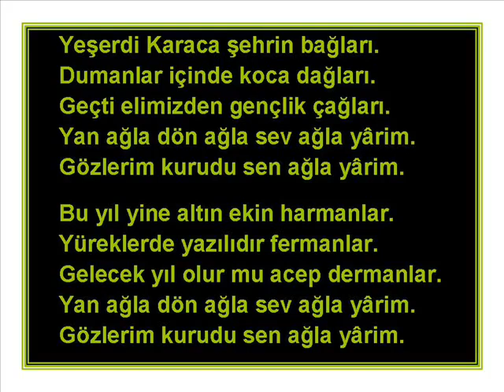Yeşerdi Karacaşehrin Bağları Eskişehir Türküsü İsmail Metin